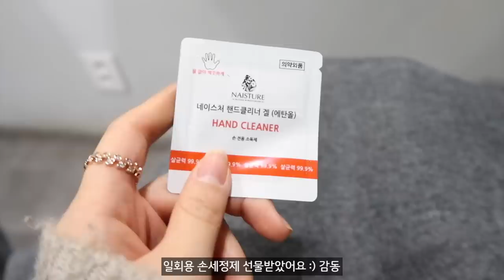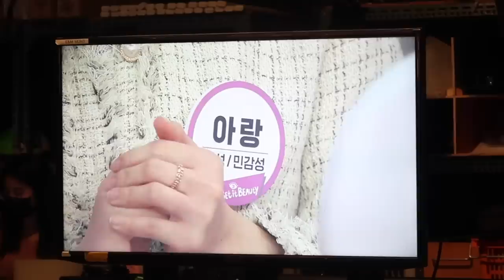cc sub) 겟잇뷰티 GRWM♥️ 뷰라벨을 직접 뽑아봤는데..🤦🏻‍♀️ㅣGet it beautyㅣ아랑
여러분 안녕하세요 아랑입니다🙂
이번 2020겟잇뷰티 뷰라벨 코너에서 겟잇크루로 활동하게 되었어요.
처음 17살 메이크업을 시작할때부터 나중에 성공해서
꼭 겟잇뷰티는 나가보고싶다는 생각을 했었는데
10년이 지나서 이렇게 기회가 찾아와서 너무 영광이고 뿌듯하기만 하네용
오랫동안 지켜봐주고 응원해준 우리 몰랑이들 너무 고마워요
그리고 오늘도 영상보러 와주셔서 반갑구요!
항상 아랑하는 하루되세요!💕

- 이 영상은 광고가 아닙니다-

✔️토리든ㅣ다이브인 저분자 히알루론산 스킨부스터
TORRIDENㅣDIVE-IN SKIN BOOSTER
(14.000)

✔️웰라쥬ㅣ리얼 히알루로닉 원데이키트
WELLAGEㅣREAL HYALURONIC ONE DAY KIT 10EA
(54.000)

✔️이니스프리ㅣ더마포뮬러 그린티 프로바이오틱스 크림
INNISFREEㅣDERMA FORMULA GREEN TEA PROBIOTICS CREAM
(25.000)

✔️파티온ㅣ노스캄 리페어 선크림
FATIONㅣNOSCALM REPAIR SUN CREAM
(22.000)

✔️지베르니ㅣ밀착커버파운데이션
GIVERNYㅣMILCHAK COVER FOUNDATION
(30.000)

✔️맥ㅣ프렙+프라임 트렌스페어런트 피니싱 파우더
MACㅣPREF+PRIME TRENSPARANT FINISHING POWDER
(42.000)
The tool lab 221

✔️시코르ㅣ슈퍼슬림 앤 프리사이즈 브로우 펜슬
CHICORㅣSUPER-SLIM&PRECISE BROW PENCIL DARK BROWN
(11.000)

✔️프리즈마ㅣ컬러 에보니 펜슬
PRISMAㅣCOLOR EBONY PENCIL
(5.500)

✔️에스쁘아ㅣ리얼아이팔레트
ESPOIRㅣREAL EYE PALETTE ROSY FEED
-로지무드(rosy mood) piccasso collezioni 239
-탭하트(tap heart) ancci ruby06
-코멘트(comment)
-라이트그레이(light gray) the tool lab 217
-트렌딩(trending) zoeva 238
(32.000)

✔️어반디케이ㅣ문더스트아이섀도우
URBAN DECAYㅣMOONDUST EYE SHADOW SPACE COWBOY

✔️릴리바이레드ㅣ스태리아이즈 나인투나인 젤 아이라이너
LILYBYREDㅣSTARRYEYES 9 TO 9 GEL EYELINER MELLOW CORAL
(9.000)

✔️더샘ㅣ쓰리엣지 펜슬 아이라이너 BRO2 내추럴브라운
THE SAEMㅣ3 EDGE PENCIL EYELINER BRO2 NATURAL BROWN
(10.000)

✔️에뛰드하우스ㅣ닥터마스카라 픽서 포 퍼펙트래쉬
ETUDEHOUSEㅣDR.MASCARA FIXER
(6.500)

✔️헤라ㅣ리치 롱 래쉬 워터프루프 마스카라
HERAㅣRICH LONG LASH WATERPROOF MASCARA

✔️크리니크ㅣ치크팝/블러셔 팝
CLINIQUEㅣCHEEK POP / BLUSH POP
PINK HONEY POP
-Tne tool lab 157
(31.000)

✔️투쿨포스쿨ㅣ아트클래스바이로댕쉐이딩
TOO COOL FOR SCHOOLㅣART CLASS BY RODIN
-Etudehouse311
(16.000)

✔️릴리바이레드ㅣ앙큼라이어코팅틴트
LILYBYREDㅣBROODY LIAR COATING TINT

✔️페리페라ㅣ잉크 더 벨벳
PERIPERAㅣINK THE VELVET SOFT CORAL
(9.000)